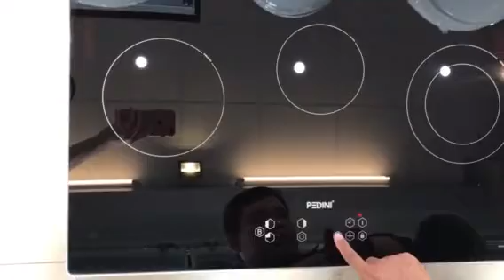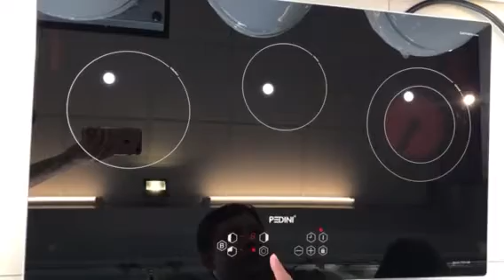BẾP BA PEDINI PDN 888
🏵 Bếp 3 : Hai từ – Một hồng ngoại - PEDINI PDN 888 Với thiết kế mỏng nhẹ, sang trọng, đẳng cấp.
🌀Công suất : 1800W+1600W+2000W
🌀Chức năng BOSTER thông minh, tự động nâng công suất lên mức tối đa dù đang ở mức công suất nào : 2000W+2300W+2400W
🌀Chế độ nấu hiển thị : Từ 1-9 cấp độ , nấu linh hoạt ,tùy chỉnh theo nhu cầu sử dụng.
🌀Tự động cảnh báo nhiệt lượng dư. Tiết kiệm 30% điện năng theo tiêu chuẩn hiện đại nhất.
Tính năng hâm nóng Warm, hấp, luộc, rán, xào, kho theo từng cấp độ nhiệt khác nhau. Mặt hồng ngoại có thể nướng trực tiếp trên mặt bếp .
🌀Tích hợp chức năng tự nhận diện vùng nấu
🌀Tự động tắt bếp khi nước tràn lên mặt kính, bếp tự động ngắt sau 10s.
🌀Chức năng hẹn giờ tự động tắt : 0-99 phút.
Khởi động bếp: Tích hợp hệ điều hành thông minh: nhấn và giữ nút khởi động bếp trong 3 giây
🌀Chức năng khóa bàn phím: nhấn và giữ phím khóa trong 3 giây
🌀Sử dụng Bộ nồi : Mâm từ chỉ sử dụng nồi, chảo chuyên dùng cho bếp từ, Mâm hồng ngoại có thể sử dụng nhiều loại nồi
🌺 Chính sách bảo hành : 36 Tháng. Đổi mới sản phẩm trong 30 ngày đầu nếu lỗi phần cứng nhà sản xuất . Không bảo hành đối với mặt kính.
🌀Bảng điều khiển : PCB, German . Phím nhấn cảm ứng siêu nhạy.
🌀Mặt kính: Vitro Ceramic vát cạnh sang trọng. Được bo viền nhôm cao cấp tăng độ bền mặt kính, chống trầy xước , chịu sốc nhiệt cao.
🌀Kiểu cách: Bếp đặt âm, có thể đặt dương
🌀Điện áp：180V—240V
🌀Kích thước mặt kính :750X450X70mm
🌀Kích thước khoét đá:730X430X70mm
🌀Trọng lượng: 8.0 Kg